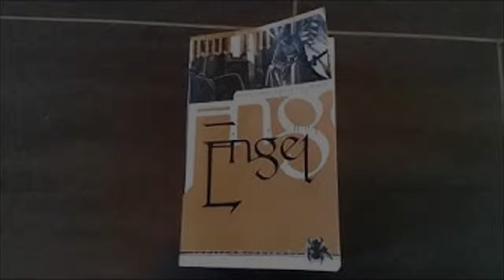[Lesung] Engel: Hiobs Botschaft - Fegefeuer - Kapitel 6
3. überarbeitete Neuauflage 2004